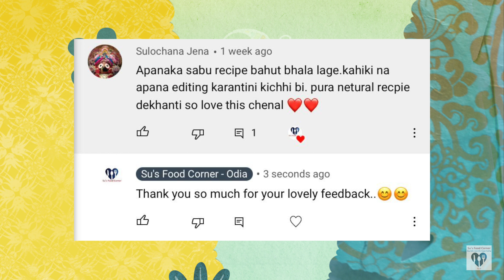ଅଭଡ଼ା ଥାଳି|ପୁରୀ ମନ୍ଦିର ମହାପ୍ରସାଦ|Rath Yatra|Puri Jagannath Temple Prasad Odia|Su's Food CornerOdia4K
ଅଭଡ଼ା ଥାଳି | ପୁରୀ ମନ୍ଦିର ମହାପ୍ରସାଦ| Puri Jagannath Temple Prasad Odia| Su's Food Corner Odia 4K

Ingredients:
   Meetha Dal (Sweet Lentil)
      Yellow Pigeon Peas(Harada Dali/Toor Dal) - 1 cup(250gm)
      Water - 2 inch above the lentil
      Crushed Ginger - 1 tsp
      Jaggery(Guda/Gud) - 4-5 tbsp or as per taste
      Asafoetida(Heeng) - 1/4 tsp or a pinch + Water - 1 tbsp
      Ghee (Melted Clarified Butter) - 1.5 tbsp

   Besara:
      Diced Pumpkin With Skin- 1/2 cup
      Jhurunga/Boro(Long Beans) Cut - 1/2 cup
      Kankada/Chathal (Spine Gourd) Diced -  1/2 cup
      Potala/Parwal(Pointed Gourd) Diced - 1/2 cup
      Desi Aloo/Suran (Yam) Diced - 1/4 cup
      Mula/Muli(White Radish) Diced- 1/4 cup
      Saru/Kacchu(Arum) Diced - 1/4 cup
      Kadali/Kela (Raw Banana) Diced - 1/2 cup
      Nadi Badi/Wadi - 1/2 cup
      Grated Coconut - 1/2 cup
      Guda/Gud (Jaggery) - 3 tsp or as required
      Desi Ghee (Clarified Butter) - 5-6 tbsp
      Black Mustard Seeds - 2.5 tbsp
      Cumin Seeds (Jeera) - 1 tbsp
      Black Pepper Corns - 1 tsp
      For tempering (Black Mustard Seeds - 1/2 tsp + Cumin Seeds - 1/2 tsp)
      Water - 2 glass(approx)

   Mahura:
      Black Gram(Kala Chana/Kala Buta) - 1/2 cup (soaked overnight
      Fennel Seed(Saunf) - 2 tbsp
      Cloves - 4-5
      Black Pepper Corns - 1 tbsp
      Asafoetida (Heeng) - 1/2 tsp
 Saaga Muga
        Yellow Lentils (Moong Dal)- 100gm
        Water - 200ml
        Cooking Oil - 1tbsp + Clarified Butter(Ghee) - 1tbsp
        2 Whole Dried Red Chillies + 1 Tsp Panchforon
        Amaranth Leaves(Leutia Saga) - 500gm
        Salt - 1tsp
        Freshly Grated Coconut - 3tbsp

     Ambula Rai
        Dry Mango Slices - 50gm
        Freshly Grated Coconut - 5tbsp,
        15 Curry Leaves
        Green Chillies Slitted - 4-5,
        Mustard Paste/Kasundi/Mustard Sauce - 2tsp
        Thick Curd(Dahi) - 300ml
        Jaggery(Gud) - 150gm

    Mandira Guda Kanika
        Rice - 1cup(washed & soaked for 10 min)
        Cinnamon Powder - 1 tsp,
        Crushed Black Pepper Corns - 1/4 tsp
        Clarified Butter(Ghee) - 1tbsp
        Clarified Butter(Ghee) - 2tbsp
        Mixed Whole Spices(Bay Leaf, Black Pepper Corns, Cloves, Cinnamon, Cardamom, Staranise)
        Asafoetida(Heeng) - 1/2tsp
        Raisins - 3tbsp,
        Cashews - 3tbsp
        Jaggery(Gud) - 1/2cup + 2tbsp
        Water - 1.5cup,
        Salt - 1tsp